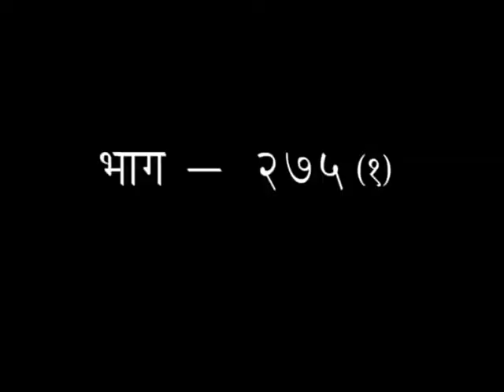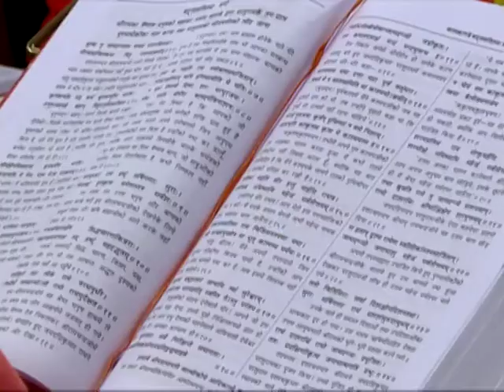श्रीमद् वाल्मीकीय रामायण - एपिसोड -275(भाग-01) || डॉक्टर आचार्या साध्वी देवप्रिया जी || वैदिक चैनल